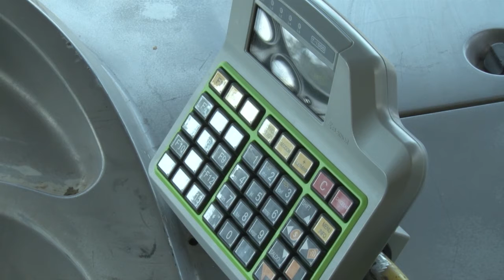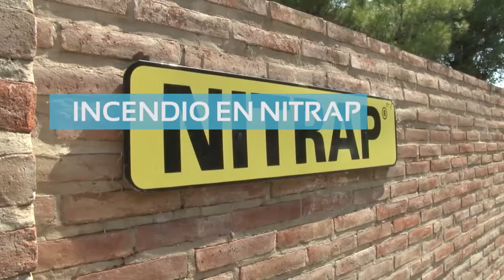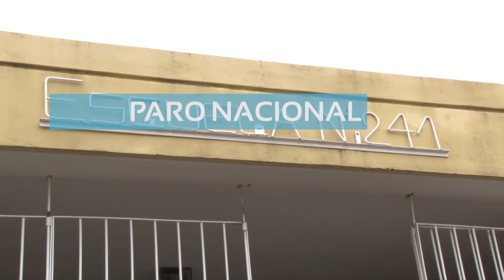Anuario Corpico 2017 - Primer Cuatrimestre